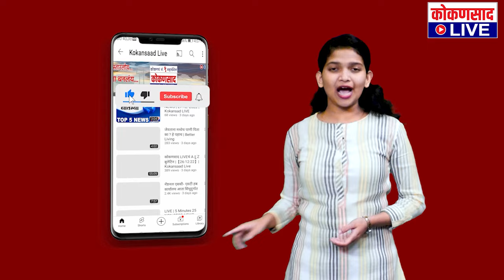अर्चना घारेंचं काम चांगलं, आता निर्णय करायचाय : जयंत पाटील | Jayant Patil | Archana Ghare